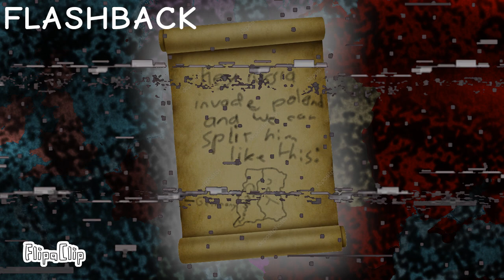Tribes - Chapters 1-4